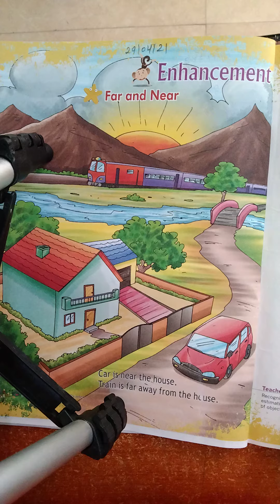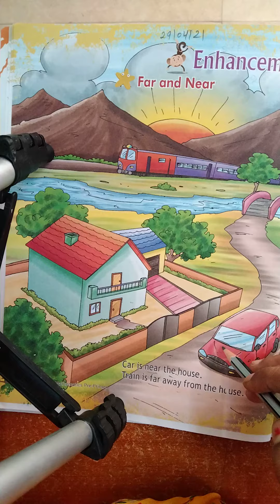Class LKG Maths Enhancement (Far and Near)